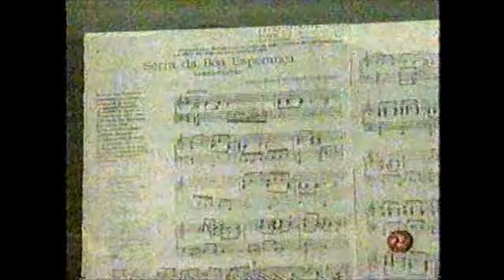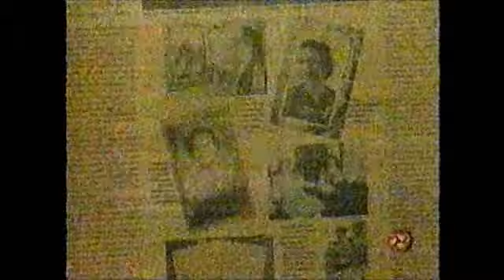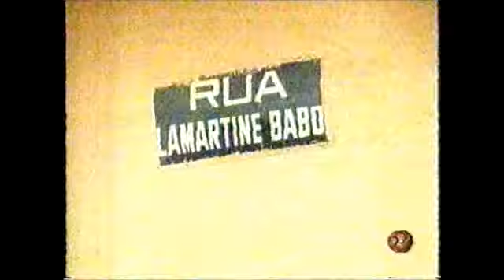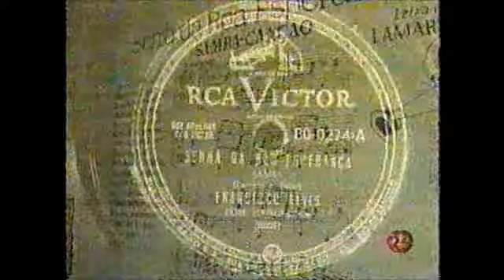Serra da Boa Esperança - História da música de Lamartine Babo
Serra da Boa Esperança - História da música de Lamartine Babo - Reportagem da TV Alterosa Sul de Minas contando a história da música Serra da Boa Esperança - composta por Lamartine Babo em homenagem a Boa Esperança - MG em sua visita à cidade em 1936. A música fez grande sucesso em 1937 na voz de Francisco Alves e já foi gravada pelos maiores nomes da música brasileira. A imagem não está boa, até falhando um pouco, mas pelo som é possível conhecer esta curiosa história. Adriano de Oliveira e Luiz Braga